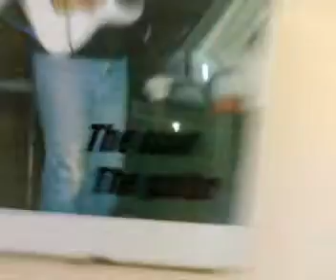giacoppo mm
steve vai cover the crying machine